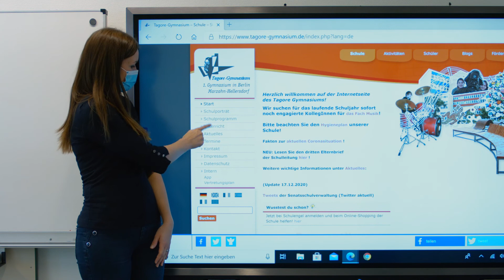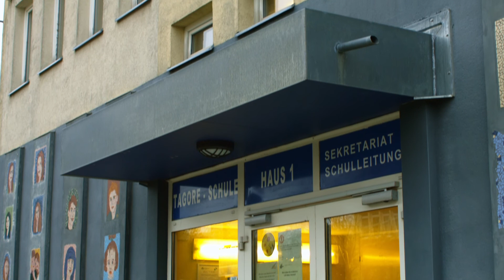Tagore-Gymnasium - Tag der offenen Tür 2021 Teil 2/2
Internationalität, Kreativität und Individualität charakterisieren unser sprachlich und künstlerisch profiliertes Gymnasium. Unser schulisches Leben ist von Gewaltfreiheit, Toleranz und Leistungsorientiertheit geprägt. In diesem Video stellen wir unser Profil vor.

In Teil 2 geht es um:
1. Englisch
2. Latein
3. die Schülervertretung (SV)